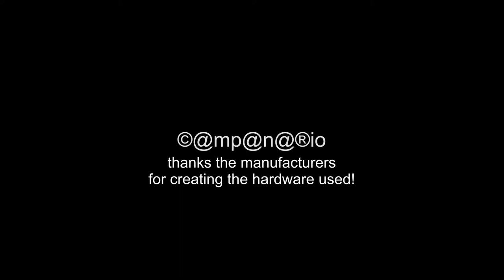20130718 thunderstorm in francas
summer vacations final night...11 hours before departure...have a good night rest they said...and a late summer greating from sunny spain to all!